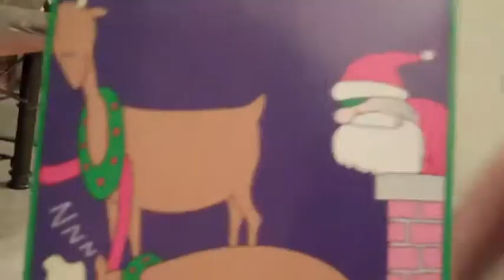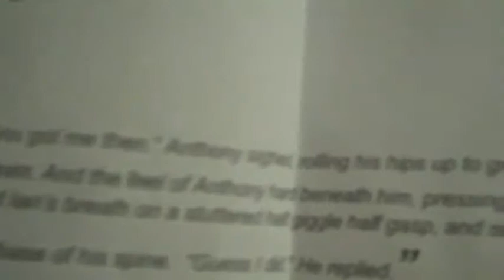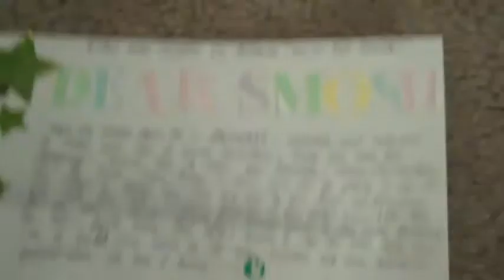DEADLY COOKIES! (Ian is Bored 54 subtitulado en Español)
Smosh abren más correo.

Posdata: El Fanfic se llama Californian Snow, por si alguien quiere leerlo entero